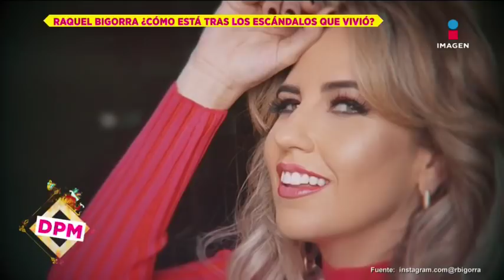Así está Raquel Bigorra tras los escándalos que vivió | De Primera Mano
La conductora Raquel Bigorra comparte cómo se encuentra tras los escándalos que vivió.